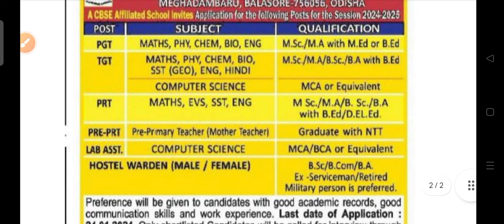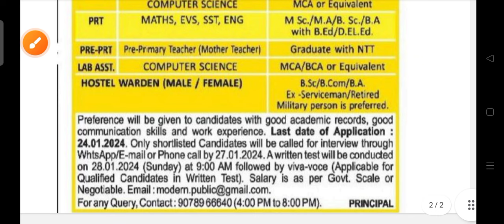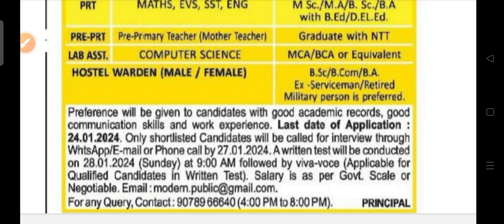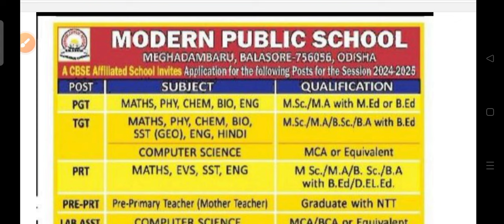MPS staff recruitment 2024 !! Odisha latest job notification 2024 !!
MPS staff recruitment 2024